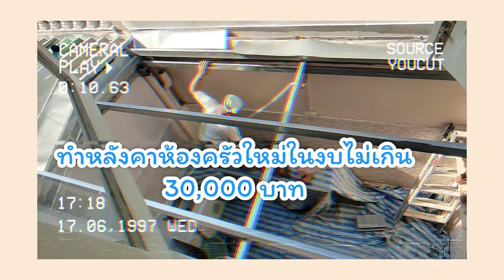EP.13 [Vlog ไปตะ] ทำหลังคาห้องครัวงบไม่เกิน 30,000